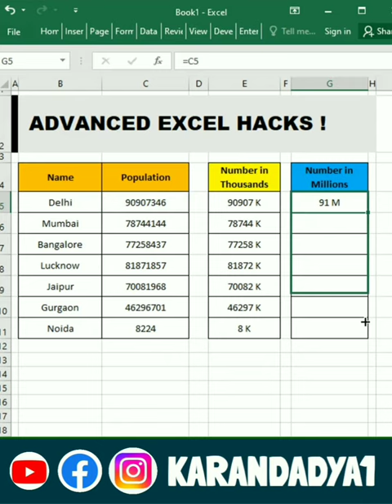Next Level Excel Tips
Sbhi playlists dekho or  ban jao excel ki short tricks ke master

if You find this video useful please

For short Tips & Tricks follow us on

🔴VIDEO RELETED HASTAGS:-

10 awesome excel tips and tricks 2022
Top 10 Excel Tips and Tricks | Ultimate and amazing excel tips and tricks | Tips to make you awesome
ultimate and amazing excel tips and tricks

TECHNICAL MAHARISHI
(KARAN DADYA)